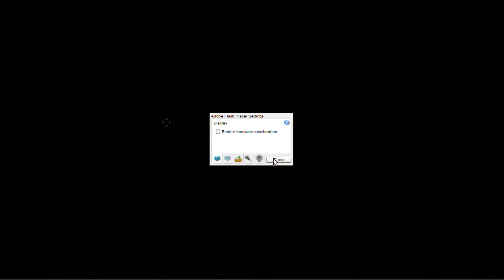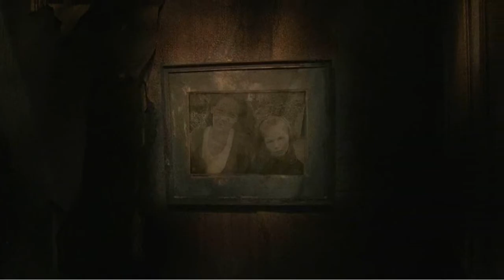Being a Dick to Ghosts | The Burning Room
What're your thoughts on this one? Mine are clear by the end.